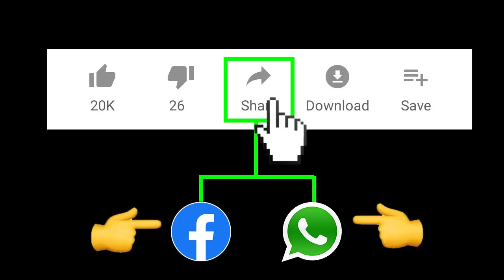AP Latest News | AP Updates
" జగన్ మోహన్ రెడ్డి ప్రభుత్వం రద్దు అవుతోంది " ఈ మాట అన్నది ఎవరో కాదు | AP News